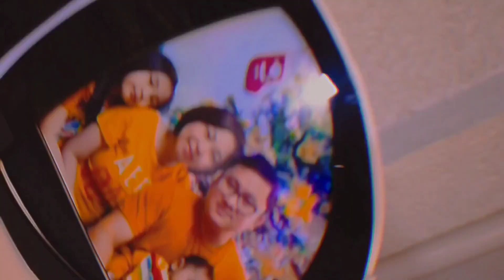Father's Day Special 2021 - Peach Float VLOG #010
Mga ate and kuya, I hope i could able to give you some good vibes and tips on how you could spend your day with your dad.  It should not always be expensive rather just send them notes with hugs and kisses that would surely brighten up their day. You only have one dad so make sure you enjoy every moment with him and always let him know how much he means to you!

Hello mga ate at kuya, How do you call your father?
Papa, Daddy, Tatay, Ama ? - whatever you call the man who raise you, it's always a wonderful gesture to tell him how much you love him. We must not forget to thank them for their hard work and perseverance as the head of the household. They are the one who influence our lives and they are the person we look up to. Fathers are special people in our lives. Many times they are our heroes, protectors and our number one supporters.

I can say, my Dad provides not only support but also encouragements. He always believes in me that I can do better in every situation.

Daddy, I want to thank you for trusting my abilities and making me do my best. You're my inspiration. I love you big time!

Edited By: Mikel Atienza